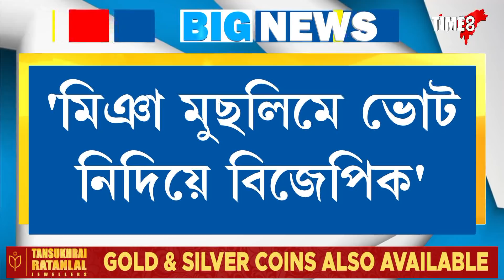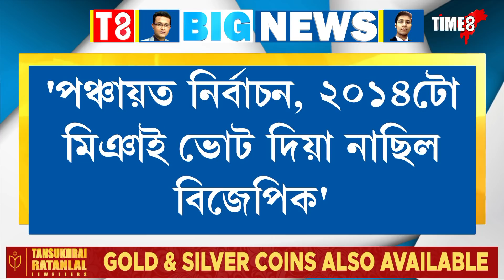মিঞা মুছলমানৰ ভোট নালাগে বিজেপিক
মিঞা মুছলমানৰ ভোট নালাগে বিজেপিক, নিৰ্বাচনৰ পূৰ্বেই হাৰ মানিলে নেকি বিজেপিয়ে?